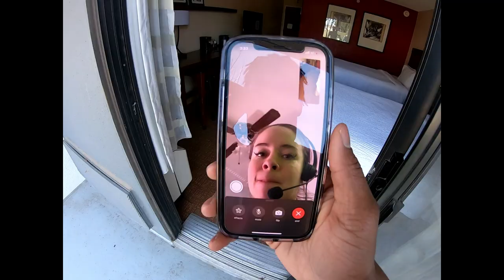1st Vlog | Prepare The Way Event! | Dallas-Fort Worth!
1st Vlog | Prepare The Way Event! | Dallas-Fort Worth!